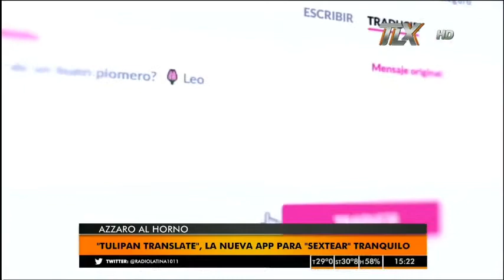Joaquín Campins (director creativo de BBDO) en AzzaroAlHorno con Flavio Azzaro